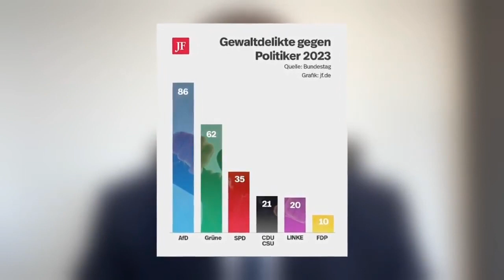Martin Hess AfD： Gewalt gegen Politiker – die Doppelmoral der Altparteien! ( Holger Kühnlenz MdL )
Nach dem Angriff auf den SPD-Politiker Ecke in Dresden ist der Aufschrei groß. Was passiert aber, wenn Gewalt im Wahlkampf ein AfD-Mitglied trifft?
( Holger Kühnlenz MdL Niedersachsen )
Meistens nichts!

Unsere Kanäle  KV AfD Hannover Stadt